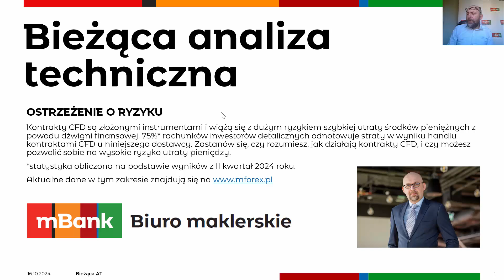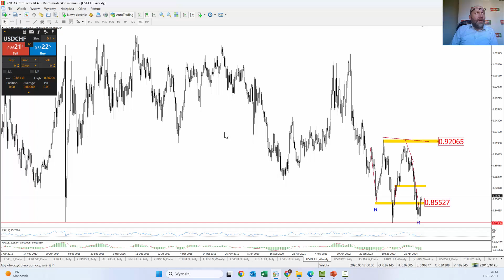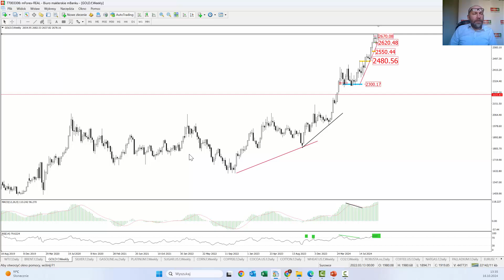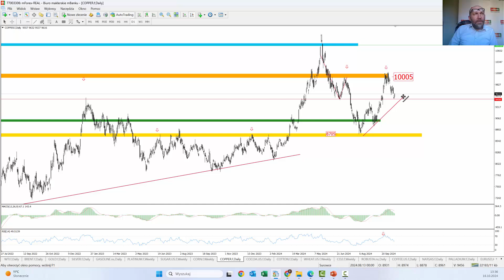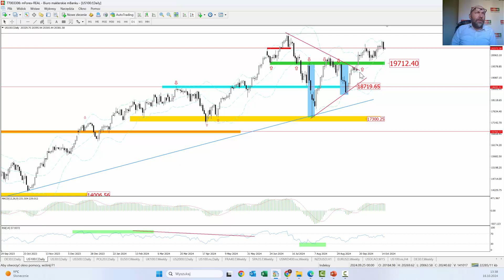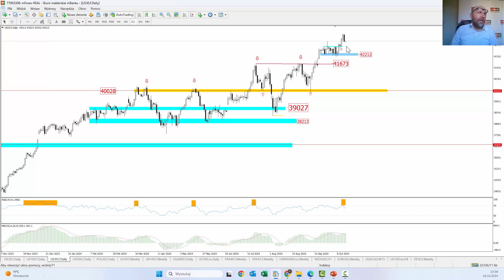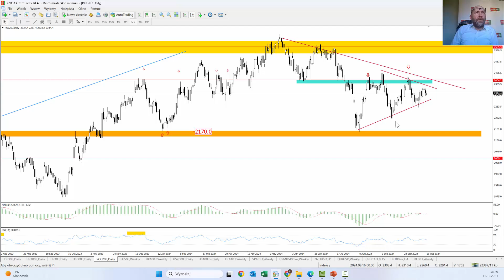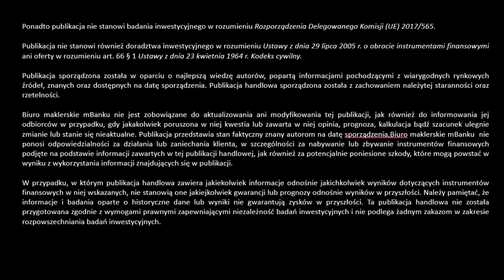Bieżąca AT - 2024 10 16